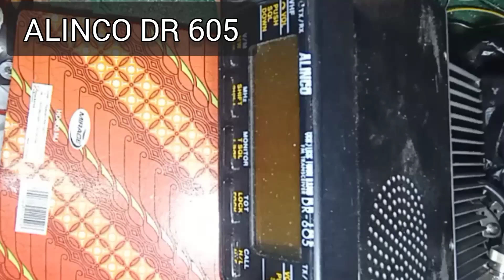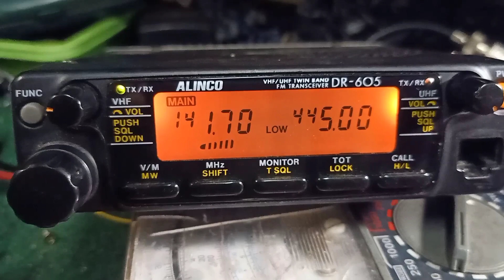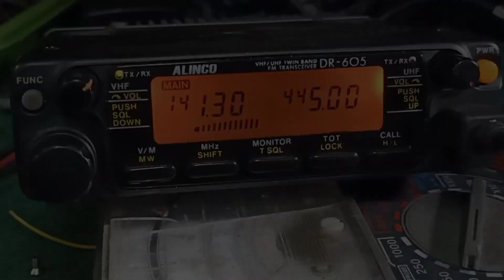Alinco DR 605 recive budeg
cara service alinco dr 605 recive budeg ganti sk recive jebol terus..
karena yang nyervice sebelumnya gak di cek penyebab jebolnya terus sk reciver.

alinco dr 605
radio dual band alinco dr 605
program memory alinco dr 605
seting prekuensi repeater alinco dr 605
alinco dr 605 radio transciver
radio rig alinco dr 605 dual band vhf uhf

Jenis: Pemancar Amatir VHF/UHF

Rentang frekuensi: 144-146 / 430-440 MHz

RX: 136-174 / 420-471 MHz

Modus: FM

Output daya RF: Hai: 50/35 W

Lo: 5/5 W

alinco dr-605 manual
alinco dr-605 programming software
alinco dr-605 specifications
alinco dr-605 e
alinco dr-605 service manual
alinco dr-605 microphone
alinco dr-605 for sale
alinco dr-605 mods
alinco dr 605 manual
alinco dr-605t manual
alinco dr-605 reset
alinco dr-605 review
alinco dr-605 mic wiring
alinco dr 605 e
alinco dr-605 greek manual
alinco dr 605 manuale italiano
alinco dr-605 manual pdf
radio alinco dr 605
alinco dr-605 t
service alinco dr 605
jual alinco dr 605
alinco dr 605 rusak
alinco dj crx7,
alinco dr 135 mk3,
alinco dj 196,
alinco dr cs10,
alinco dj-crx5,
alinco dj a10,
alinco dj w10,
alinco dr 135,
alinco a10,
alinco aw1,
alinco airband radio,
alinco papa ajasco,
alinco dj a11,
alinco dj a10 manual,
alinco dj-a41,
alinco base radio,
bongkar ht alinco dj 195,
buka kunci alinco dj w10,
alinco dual band mobile radio,
alinco dr-b185ht,
alinco dr b185,
alinco dual band,
alinco crx5,
alinco crx7,
alinco crx1,
alinco cs 10,
alinco crx5 review,
alinco cirfolk 570x,
alinco crx6,
alinco crossband repeater,
ht alinco,
ht alinco dj crx5,
ht alinco dj crx7,
ht alinco dj w10,
ht alinco dj 196,
ht alinco terbaik,
ht alinco dj a10,
ht alinco dj crx1,
setting ht alinco dj crx5,
alinco dj w58,
cara setting alinco dj-crx5,
alinco ep 3010,
alinco ep 5500,
alinco ep 3010 power supply,
alinco elh-260d,
alinco eme-56a,
alinco elh-230d,
alinco elh-2300,
alinco elh-230g,
alinco fitness,
alinco fitness pro,
ganti final alinco dj 196,
floor drain alinco,
alinco vhf fm transceiver dr-138,
alinco dj-g7t,
alinco dj-g7,
alinco dj-g5,
rig alinco,
rig alinco dr cs10,
rig alinco dr 135 mk3,
rig alinco dr 130,
rig alinco dr 135 mk2,
radio rig alinco,
cara setting ht alinco dj-crx5,
cara setting ht alinco dj crx7,
cara setting ht alinco dj a10,
cara setting ht alinco dj w10,
cara setting ht alinco dj-crx1,
alinco dj w500,
alinco dj md5,
kunci ht alinco,
alinco nozzle filter,
alinco out of control,
alinco power supply 30 amp,
alinco power supply,
alinco pb20,
alinco psu,
alinco power supplies,
alinco palatial,
program ht alinco dj 196,
alinco dr 138,
alinco dr 130,
alinco dr 135 gundul,
alinco dr 735,
alinco dr 135 mk2,
alinco sr8t,
setting ht alinco,
cara setting alinco dj 196,
setting ht alinco dj a10,
setting ht alinco dj crx7,
setting ht alinco dj crx1,
ht alinco terbaru,
rig alinco terbaru,
ht alinco terbaru 2021,
alinco uhf,
alinco vs yaesu,
alinco vx50,
alinco vhf,
alinco dj vx50,
alinco dj vx50 review,
alinco dj vx46,
alinco dj vx10,
alinco w10,
alinco w58,
alinco w500,
alinco w50,
alinco w100,
alinco walkie talkie,
alinco dj-x11,
alinco dj-x11t,
alinco dj-x8,
alinco dj-x3,
alinco dj-x11e,
alinco dj-x10,
alinco dj-x2000,
alinco dj-x7e,
alinco dj-x-11,
alinco dr-06t,
alinco dr-03t,
alinco 195,
alinco 185,
alinco 140,
alinco 135 cb new,
alinco dj 195,
alinco 235 radio,
alinco dr-248,
alinco 30 amp power supply,
alinco 330fx,
alinco dm-330mvt,
alinco dm-30,
alinco dm-330mvt review,
alinco dm-330mv,
alinco 410,
alinco dj 496,
alinco dm-430t,
alinco dr 438,
alinco dr 435,
alinco dm-430,
alinco 510,
alinco 599,
alinco md 500,
alinco dj 596,
alinco dj-500t,
alinco dj 580,
alinco dj-500e,
alinco 635,
alinco 620,
alinco 605,
alinco 635t,
alinco dr 638 crossband,
alinco dr 638 review,
alinco dr-638,
alinco dr 635,
alinco 735t review,
alinco 735,
alinco dx 70,
alinco dr-735t vs icom ic-2730a,
alinco dx 77,
alinco dr-735t mods
alinco dr 135 bekas
alinco dr 135 mk ii
alinco dr 135 mk2 service manual
alinco dr 135 mk3 service manual
alinco dr 135 mk3 manual
alinco dr 135 software download
alinco dr 135 tidak ada suara
adjust power alinco dr 135
aprs alinco dr-135
alinco dr 135 mk2 bekas
jual alinco dr 135 bekas
alinco dr 135 mk iii manual book
buku panduan alinco dr 135
manual book alinco dr 135 mk ii
cara buka kunci alinco dr 135
alinco dr-135 dx bedienungsanleitung
alinco dr-135 cb new
cara reset alinco dr 135 mk3
cara setting alinco dr 135
cara setting alinco dr 135 mk30
cara duplex alinco dr 135
cara cloning alinco dr 135
mic alinco dr 135
extra mic alinco dr 135
kabel extra mic alinco dr 135
alinco dr-135 dx modification
alinco dr-135 dx software download
pin extra mic alinco dr 135
alinco dr 135 for sale